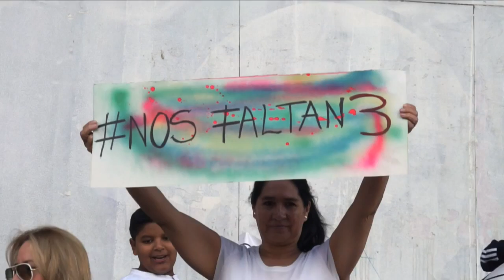Kidnapped Ecuador journalist team confirmed dead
Ecuador's President Lenin Moreno confirms the deaths of three members of a journalist team kidnapped on March 26 by renegade Colombian rebels and launches a retaliatory military operation in the area where they were snatched.